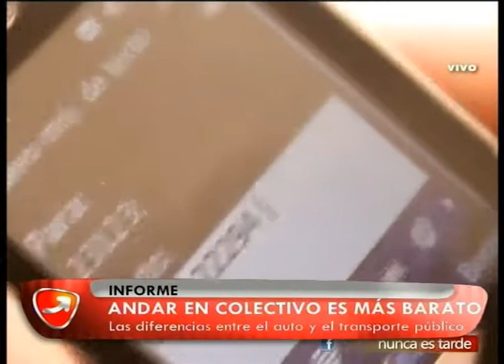NUNCA ES TARDE INFORMES CONTROL EN EL TRANSITO Y ANDAR EN COLECTIVO 23 09 14